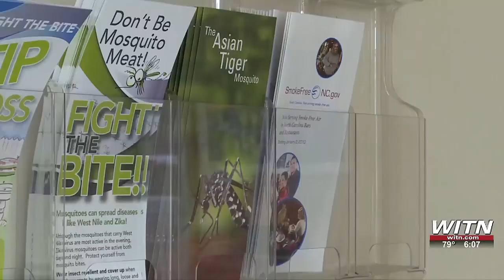West Nile Virus confirmed in ENC, prompting preventative steps